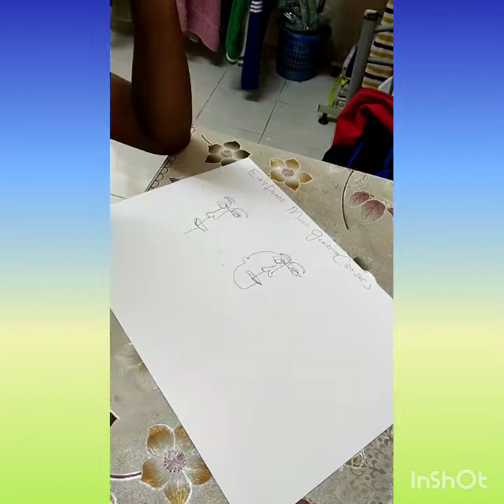Blind contour drawing by Akieff